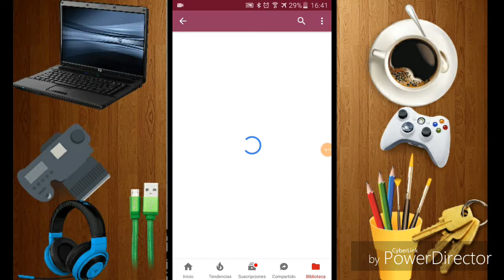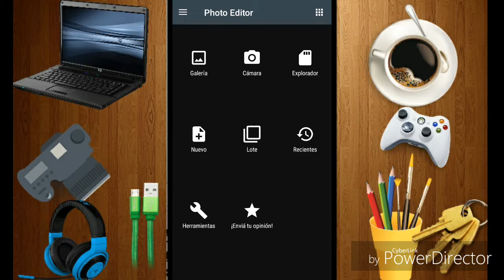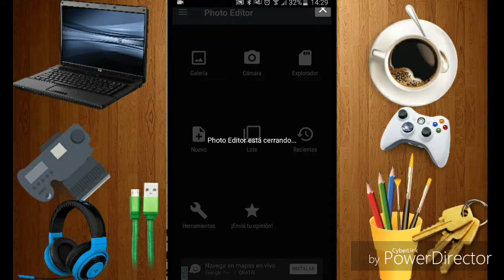Tutorial :Como Poner Una Imagen en la misma capa Que en la Otra en la descripcion descargar todo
Aplicaciones